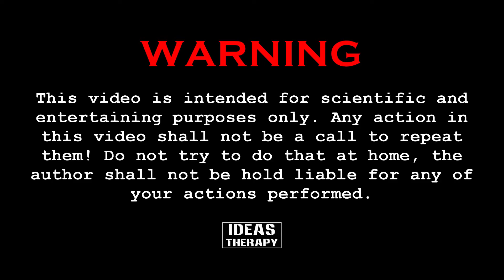Bread Vs Rubber Bands | Latest Experiment Challenge Video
In These Videos, You Are Watching Bread Vs Rubber Bands | Latest Experiment Challenge Video | @IdeasTherapy

how to | how to make | diy | craft | ideas | hacks | life hacks | easy life hacks | experiments | homemade | try at home | do it yourself | useful things | creative ideas | ideastherapy | ideas therapy